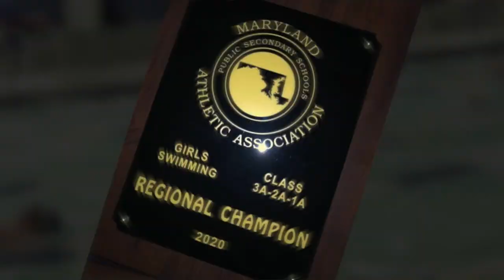QACTV Versus The Kent Island High School Swim Team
QACTV challenged the Kent Island High School Swim team to a race and the result will surprise and entertain you. No. Not really.  The result isn’t really a surprise. They kicked our you-know-whats. But the result was very entertaining and they were very gracious winners.